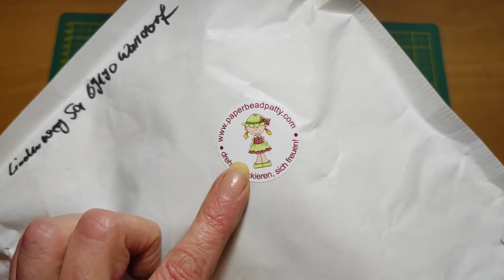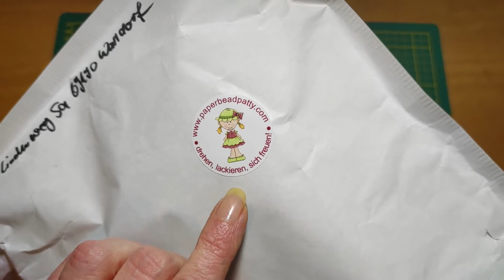Ü-Post von PaperbeadPatty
Die liebe Anita Köhler (PaperbeadPatty) hat mir eine wunderschöne Ü-Post geschickt.